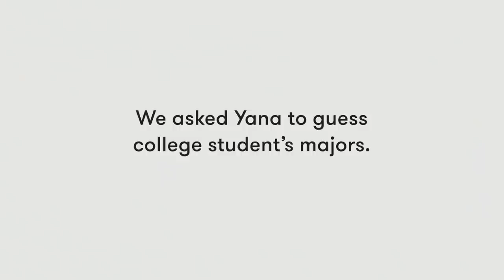Match the Major to the Student (Yana's solo) | Lineup | Cut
Do you fit the stereotype of your major?

Continue your education and start learning a new language today with Babbel